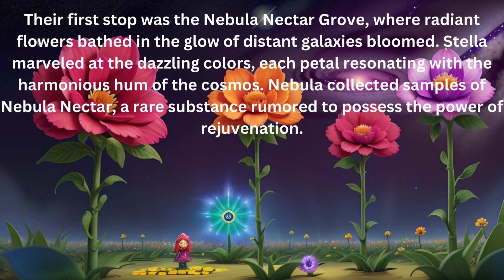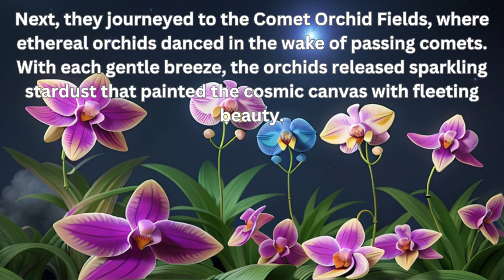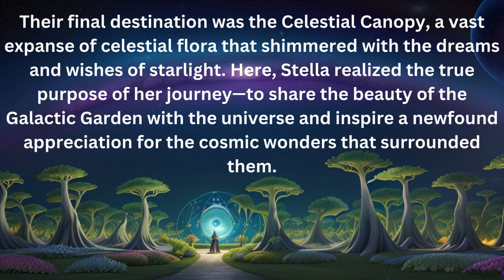The Galactic Garden Adventure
"The Galactic Garden Adventure" follows young explorer Stella and her robotic companion Nebula as they traverse the cosmos in search of the fabled Galactic Garden. Throughout their cosmic journey, they encounter celestial wonders such as the Nebula Nectar Grove, Comet Orchid Fields, Celestial Coral Cove, Enchanted Moonflowers, and the Celestial Canopy. The adventure unfolds as Stella discovers the purpose of her quest—to share the beauty of the Galactic Garden and inspire a newfound appreciation for cosmic wonders across the universe. The tale highlights the magic of exploration, the beauty of celestial flora, and the power of sharing wonder with the world.